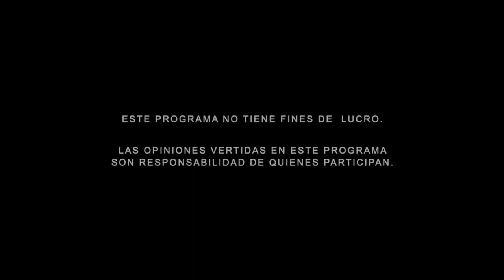Reforma fiscal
En el Círculo con Mario Campos
Tema: Reforma fiscal

PARTICIPAN:
– Rebeca Munguía, Maestra en Derecho Fiscal y en Políticas Públicas.
– Jaime Flores, Doctor en Ciencias de lo Fiscal.